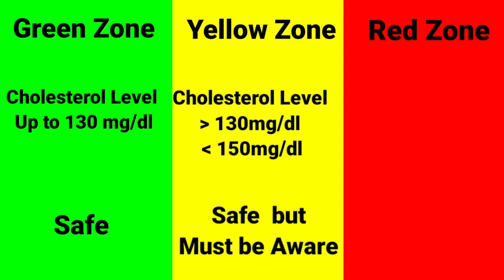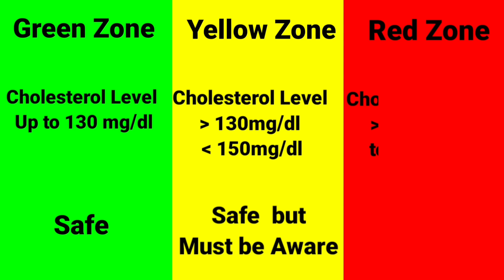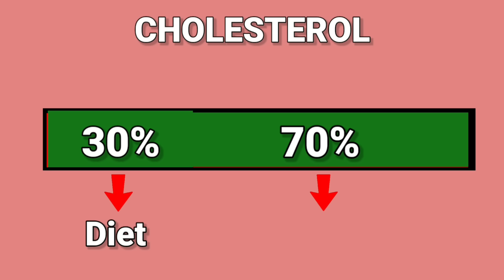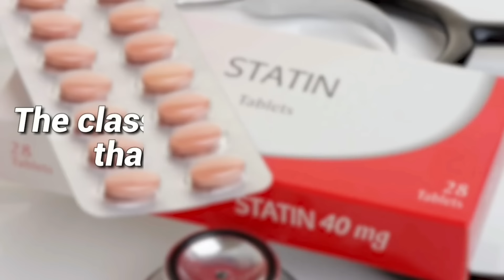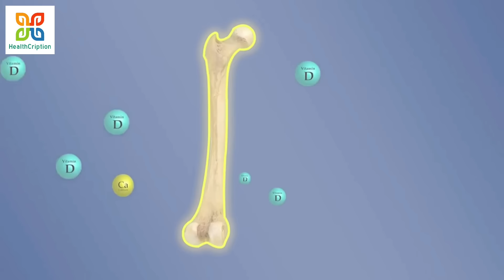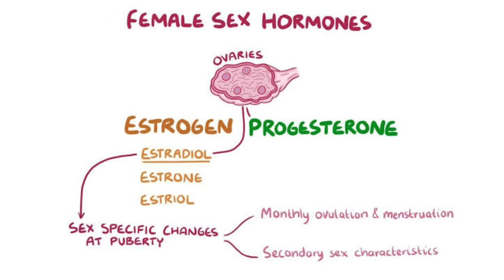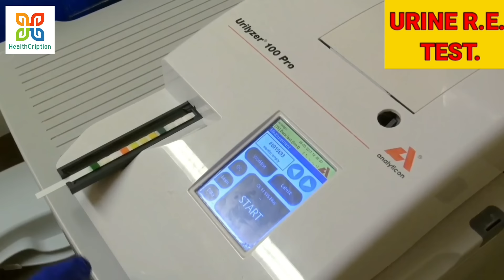Side-Effects of Cholesterol Lowering Medicines. কোলেস্টেরল কম করা ওষুধের সাইড এফেক্ট গুলি কি কি?